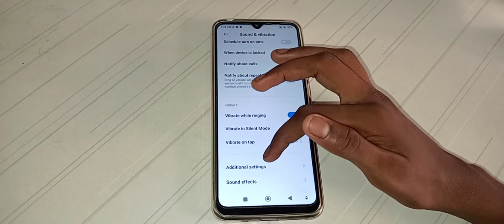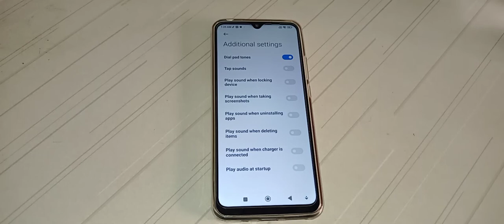how to off play audio at startup in Redmi 9i sport mobile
play audio at startup off kar na batay
how to off play audio at startup in Redmi 10 prime mobile
play audio at startup off kaise kar na hai
how to off play audio at startup in Redmi 9 note mobile
play audio at startup off kaise kar sakte hai